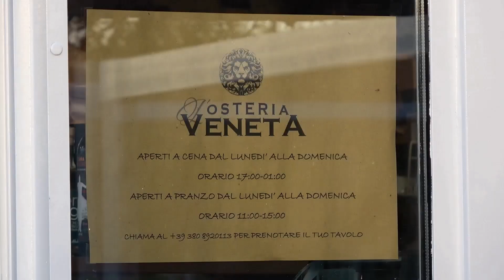RAPINA ALLE POSTE - LA POLIZIA ALLA RICERCA DELL’ELEMENTO CHE POTREBBE CONFERMARE L’IDENTITÀ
RAPINA ALLE POSTE   LA POLIZIA ALLA RICERCA DELL’ELEMENTO CHE POTREBBE CONFERMARE L’IDENTITÀ DEL COLPEVOLE

Quella all’Ufficio postale di Borgo San Giovanni è stata una rapina, testimoni parlano di un coltello in mano al rapinatore e deve essere questo che ha terrorizzato una delle clienti che, seduta, stava aspettando il suo turno per poter accedere allo sportello.
È scappata terrorizzata non appena si è resa conto di potercela fare, lei e un’altra cliente, fiondandosi fuori dall’ufficio e allontanandosi il prima possibile, fermandosi per rendersi conto di quello che era successo.
L’individuo è entrato di corsa tutto trafelato, ci ha detto la signora, che prima di rendersi conto della situazione pensava fosse un dipendente arrivato in ritardo. È andato diretto dietro gli sportelli dicendo “fermi tutti, questa è una rapina”, io sono scappata e una volta fuori mi sono sentita svenire, non ho mai avuto tanta paura in vita mia”.
La descrizione del rapinatore corrisponde a quella che ha detto Andrea Comprato nel suo servizio. L’uomo è stato poi visto dirigersi verso le scuole e quindi sul lungo Lusenzo dove le macchine non avrebbero potuto corrergli dieto, facendo perdere le sue tracce, ma controllato dalle telecamere che lo hanno visto gettare qualcosa al di là di una siepe dalla ciclabile dalla parte di Sottomarina. Qui si è diretta una squadra dei vigili del fuoco, chiamata dagli investigatori della Polizia Locale, chiamati a intervenire anche due operatori del verde, attrezzati per liberare l’area ripresa alla ricerca dell’elemento che potrebbe identificare con chiarezza l’autore del reato, che è stato visto gettare qualcosa anche da testimoni oculari.
La ricerca dell’elemento probatorio non può rimanere intentata ma probabilmente le riprese delle telecamere, non solo sul Lusenzo, dovrebbero permettere un’identificazione certa dell’individuo in questione.